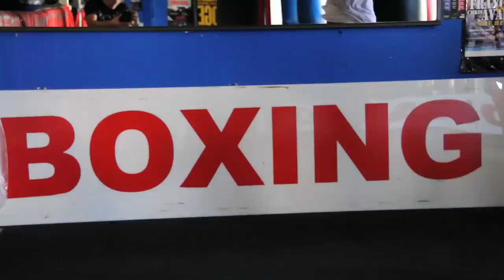Valdez vs. Avalos: Chris Avalos Workout & Interview - truTV Debut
After unsuccessfully challenging for the title, Chris Avalos looks to continue his comeback by scoring his 2nd straight win. This time, versus unbeaten Oscar Valdez.

The Valdez-Avalos/Hart-Pryor Jr. double-header airs at 10p ET/PT on Sept. 11 live from the Cosmopolitan Las Vegas on truTV's "MetroPCS Friday Night Knockout."